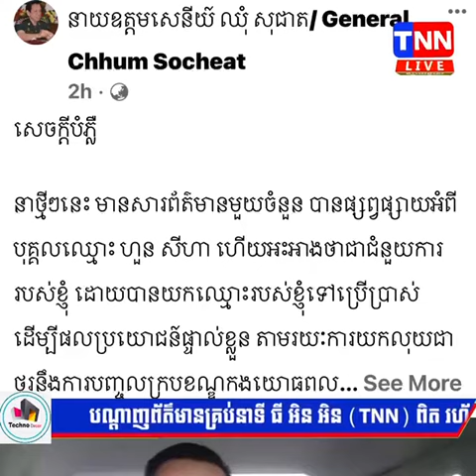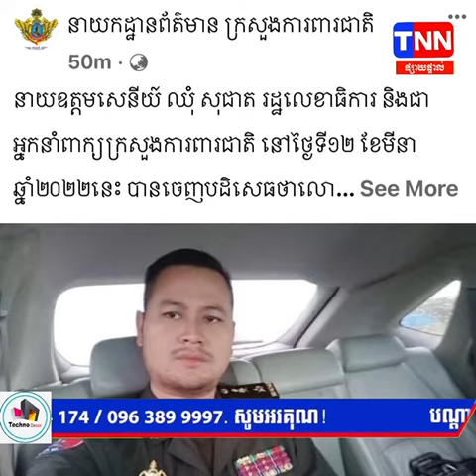TNN NEWS បដិសេធថាលោកមិនមានជំនួយការឈ្មោះ ហួន សីហា នោះទេ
TNN NEWS នាយឧត្តមសេនីយ៍ ឈុំ សុជាត រដ្ឋលេខាធិការ និងជាអ្នកនាំពាក្យក្រសួងការពារជាតិ នៅថ្ងៃទី១២ ខែមីនា ឆ្នាំ២០២២នេះ បានចេញបដិសេធថាលោកមិនមានជំនួយការឈ្មោះ ហួន សីហា នោះទេ និងស្នើឲ្យមានការស្រាវជ្រាវដើម្បីចាត់វិធានការផ្លូវច្បាប់!